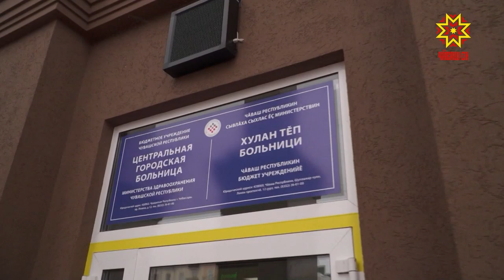Медицина тытăмĕ çĕнелмелле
Раççей Президенчĕ Владимир Путин хăйĕн Çырăвĕнче медицина тытăмĕ пирки сахал мар каларĕ. Фельдшерпа акушер пункчĕсене, поликлиникăпа васкавлă пулăшу сыватмăшĕсене юсаса кирлĕ хатĕрпе  тивĕçтерме 550 миллиард тенкĕ уйăрнине палăртрĕ вăл. Республикăри пуçламăш медицина учрежденийĕсен ĕçĕ тивĕçтерет-и тата вĕсен шайĕ мĕнлерех? Кун пирки малалла тĕплĕнрех каласа парăпăр.